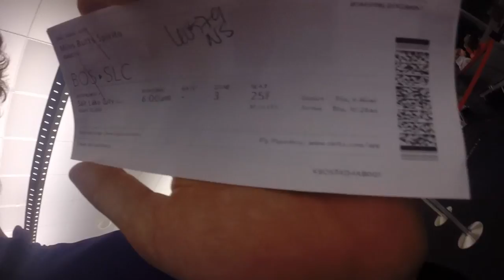Went 2 Alta!!!!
most funnest times shredding around Alta last week! I meant to film more but ended up spending more time skiing with friends

featured skiers: will, dave, isaac, liam, charlie, hattie

music was lookin' out my back door by CCR

music suggestion by will